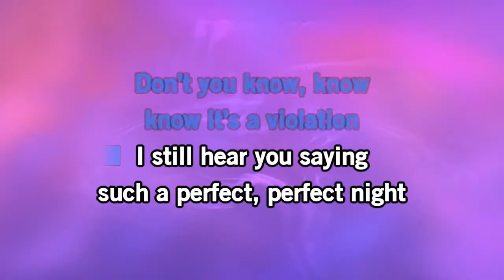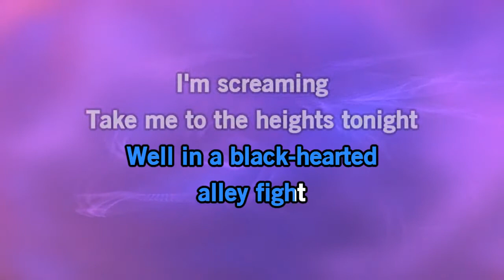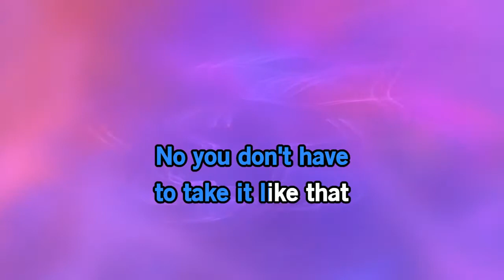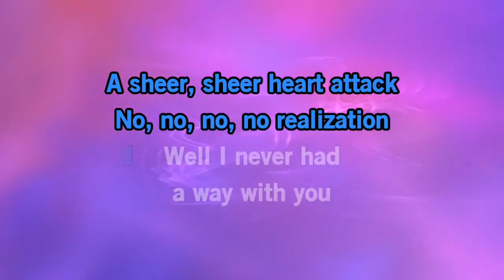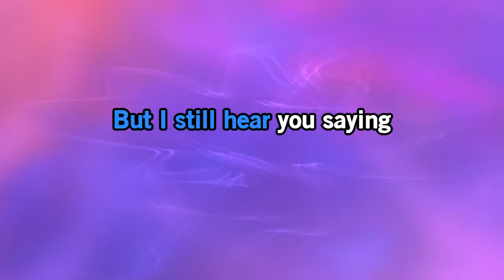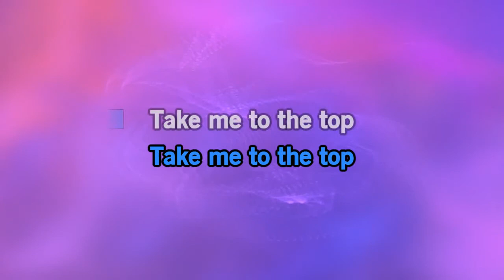Motley Crue - Take Me To The Top [Karaoke Version]